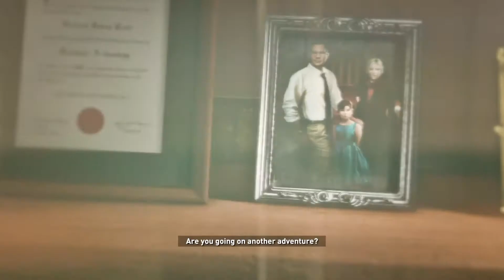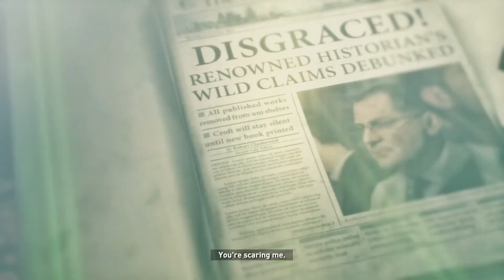Rise of the Tomb Raider Part 2